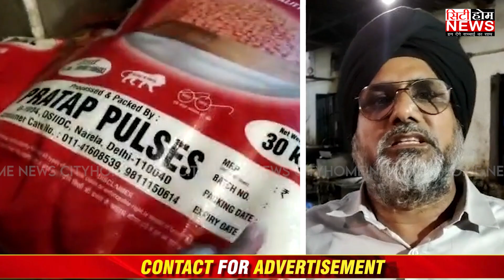ਜੇਕਰ ਤੁਸੀਂ ਦੀਵਾਲੀ ਦੇ ਮੌਕੇ 'ਤੇ ਮਿਠਾਈ ਖਾਂਦੇ ਹੋ ਤਾਂ ਹੋ ਜਾਓ ਸਾਵਧਾਨ।